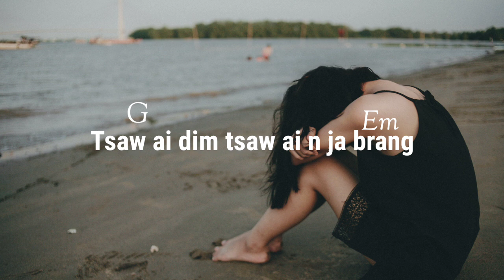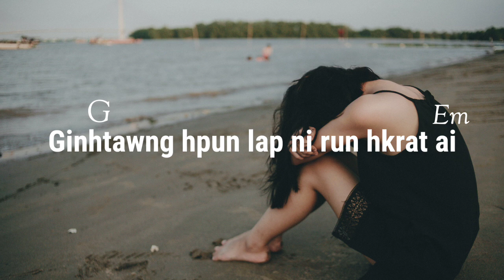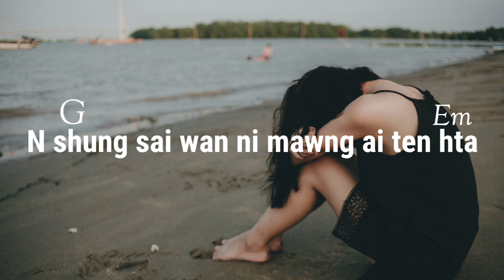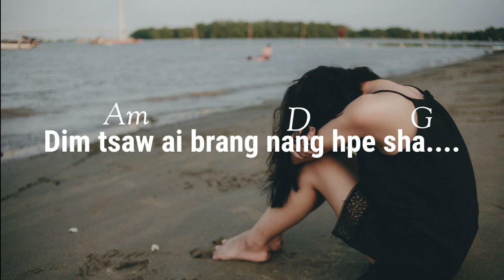Dim Hpe Hpa Rai Tsaw Ai ➡Kachin Song Chord Lyric And Pattern Music Video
chord # lyrics # pattern

Ya she gutiar nnan hkaja nga ai
Manaw manang ni a matu
Gutiar chord hte rhythm
Pattern ni hpe bang da ya ai re
Majo nnan hkaja ai ni a matu
Grau loi na re ngu myit mada ai

N gun jaw la ai manaw manang ni yawng hpe gr chyeju gaba sai🙏🙏🙏